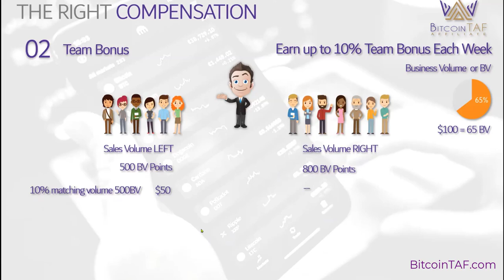Work from home, people have made +$5million so far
Team Bonus Part 2 of 2